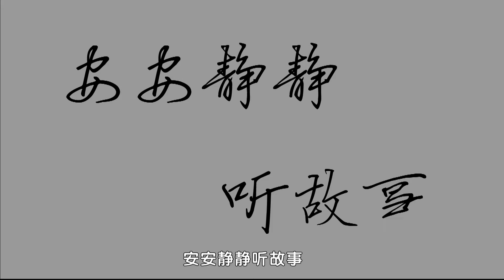255原宪辞粟|国学|中华民族传统美德故事277集|简朴廉洁篇24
模範人物故事100集，圖解一帶一路 共築中國夢想 91集，英雄人物119集，中外名人故事100集，兒童智慧課堂90集，全腦開發微課堂成片60集，我愛學詩詞100集，中華成語故事239集，中華德育故事192集，中華民族傳統美德故事277集；弟子規系列，經典童話故事304集，中華傳說故事等近4000個視頻學習資源，3-15歲孩子的學習內容的方方面面都包含在裡面。 孔门原思。狷介自持。家贫为宰。与粟犹辞。

【原文】
　　周宋原宪、字子思。孔子之弟子也。为人狷介。所居蓬户瓮牖。正冠则缨绝。振襟则肘见。纳履则踵决。子贡过之曰。夫子病乎。宪曰。无财之谓贫。学道而不能行之谓病。若思。贫也。非病也。孔子为鲁司寇。以宪为之宰。与之粟九百。辞。孔子曰。毋。以与尔邻里乡党乎。
　　子华使齐。冉子为其母请粟。孔子仅与釜与庾。原思为宰。孔子与之粟九百。盖出使为弟子之当务。而宰粟乃应得之常禄也。原思之贫若此。尚辞其常禄。则凡贫未若原思者当如何。

【白话解释】
　　周朝宋国里的原宪。表字子思。就是孔夫子的学生。他做人狷洁清白。所住的地方。编了蓬蒿做着门。用了瓮口做着窗子。他住的是这样的情形。并且正一正帽子。帽带就断了。振一振衣襟。肘子就露了出来。穿进鞋子。脚后跟又露出了。他的衣服鞋帽。又是这样破旧的。有一回、子贡到他那儿去。问他说。你先生病了吗。原宪说。没有钱财的就叫做贫。学了道不能实行的才叫做病。现在像我这个样子是贫。并不是病呵。后来孔夫子在鲁国做了司寇官。就叫原宪去做了家臣。给了他九百斛的谷。原宪辞谢了不收。孔夫子说。你不必客气的。你拿去了以后。可以分给邻里乡党的人呵。